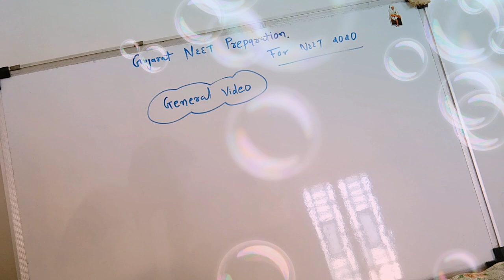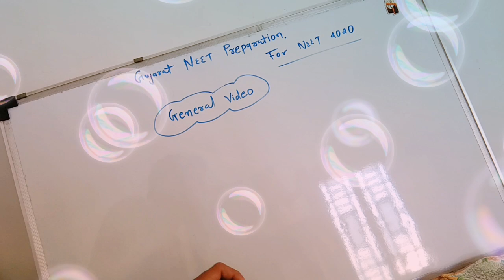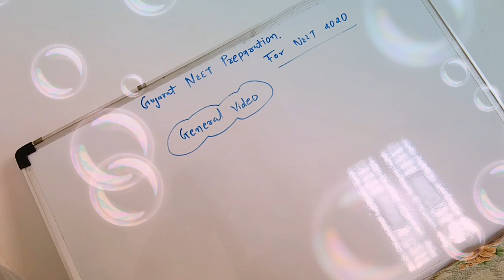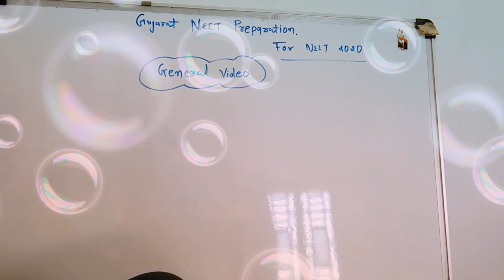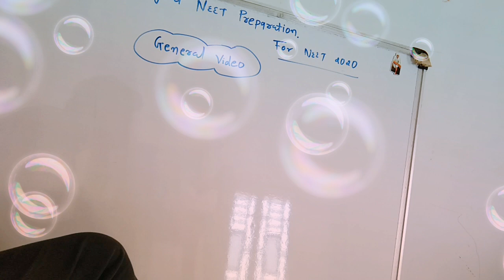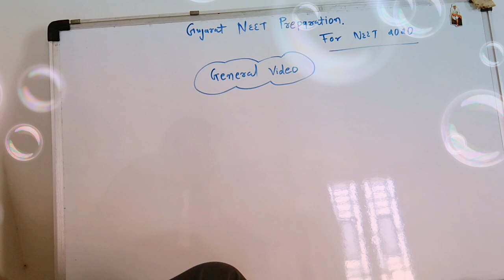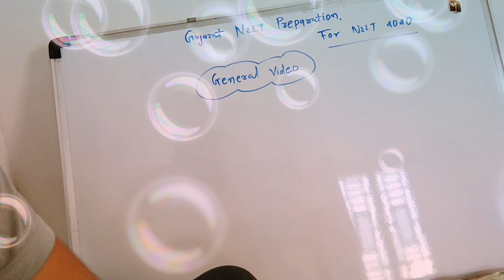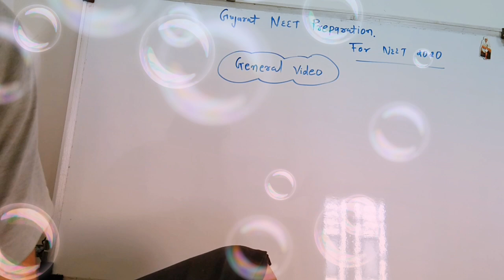GUJARAT NEET PREPARATION --GENERAL VIDEO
GUJARAT NEET PREPARATION --GENERAL VIDEO FOR GUJARATI

GOAL NEET 2020 maximum score gain
                Only right direction hard work & SMART WORK